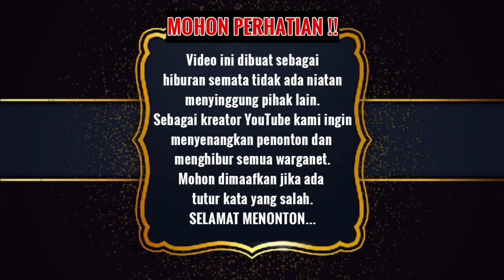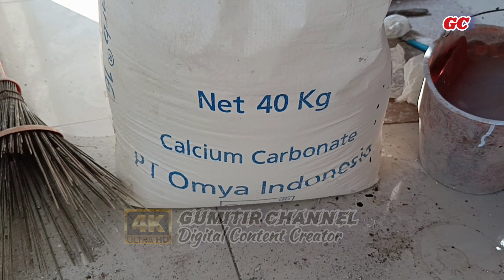|PART 2| Rumah impian Farel Prayoga Ojo dibandingke karo kae yooo...?! Mantap.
Lintas Perjalanan gunung Gumitir melihat perkembangan Renovasi rumah impian Farel Prayoga. Ojo dibandingke karo kae yooo.  Mantap.